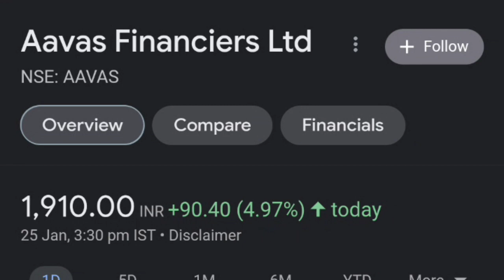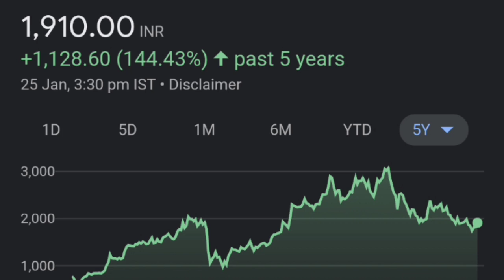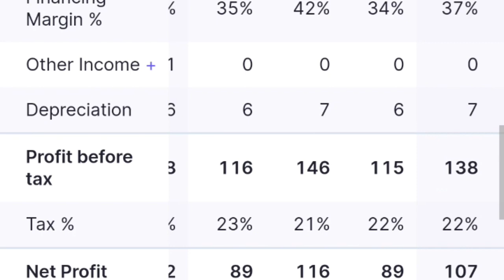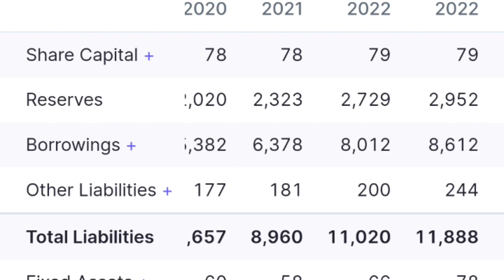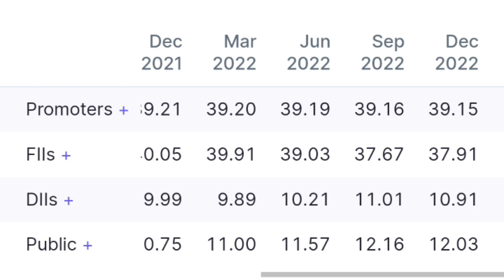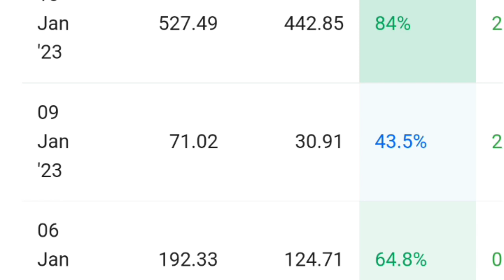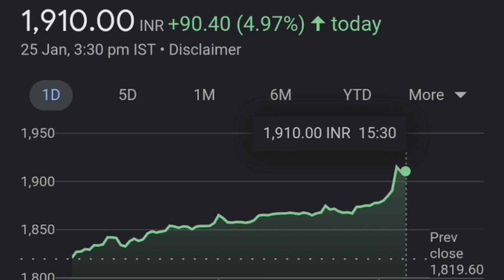AAVAS FINANCIERS क्यों इतनी तेज़ी 🔥👈| AAVAS FINANCIERS SHARE LTD| AAVAS FINANCIERS SHARE LATEST NEWS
AAVAS FINANCIERS
AVAS FINANCE SHARE
AVAS FINANCE
AAVAS
AAVAS FINANCIERS LTD
AAVAS FINANCE SHARE
AAVAS FINANCE SHARE ANALYSIS
AAVAS FINANCIERS SHARE PRICE TODAY
AAVAS FINANCE SHARE FUNDAMENTAL ANALYSIS
AAVAS FINANCIERS SHARE FUNDAMENTAL
AAVAS FINANCE STOCK ANALYSIS
AAVAS FINANCE STOCK
AAVAS FINANCIERS STOCK NEWS
AAVAS FINANCIERS SHARE NEWS
AAVAS FINANCIERS SHARE NEWS TODAY
AAVAS FINANCIERS SHARE,
AAVAS FINANCIERS SHARE ANALYSIS,
AAVAS FINANCIERS
TOP MULTIBAGGER STOCK,
TOP STOCK,
BREAKING NEWS,
STOCK MARKET BEGINNERS,
AAVAS FINANCIERS,
AAVAS FINANCIERS SHARE FUNDAMENTAL ANALYSIS,
AAVAS FINANCIERS STOCK,
AAVAS FINANCE SHARE,
AAVAS FINANCE STOCK

thank youtube:)